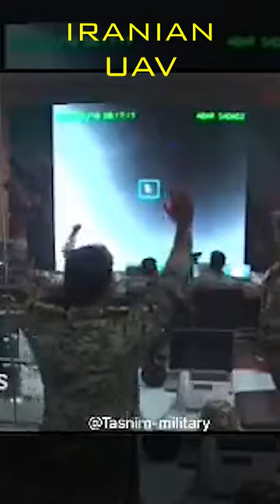Anti-aircraft Missile on Karrar UAV with AD-08 Missile